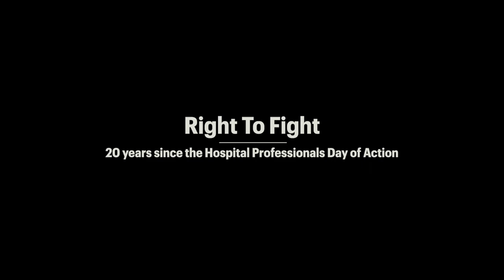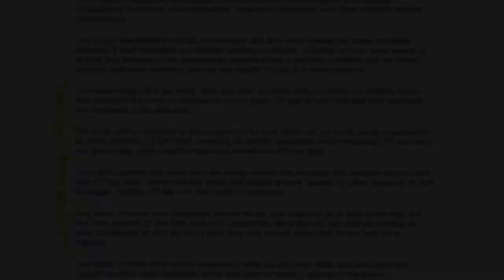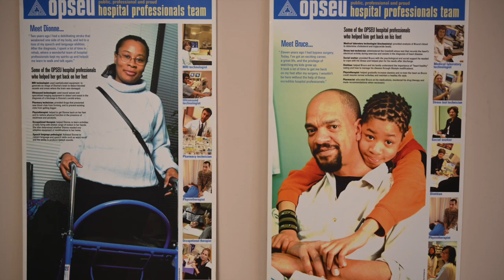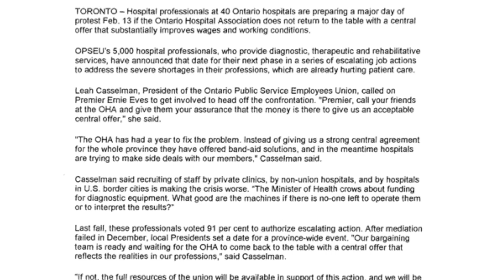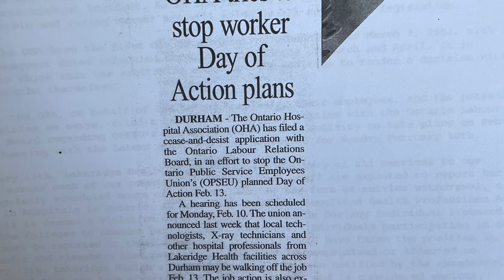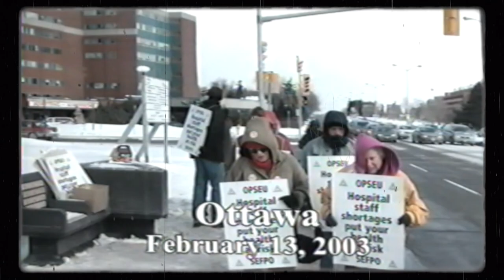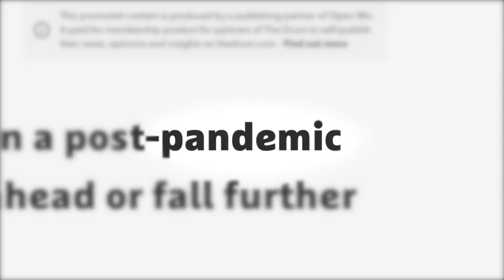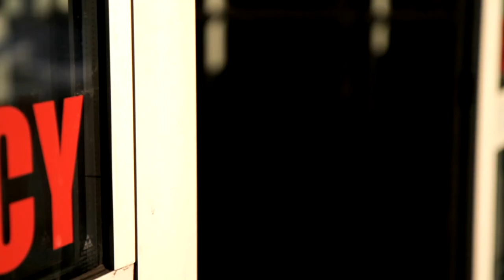20 years of OPSEU/SEFPO Hospital Professionals’ RightToFight!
On February 13, 2003, OPSEU/SEFPO Hospital Professionals made history. They organized a one-day walkout to fight for more staffing, better working conditions & better patient care, and they won.

Twenty years later, chronic underfunding and understaffing is once again harming patient care. And what is the government’s plan? Drain more staff and funding from our public hospitals by privatizing surgeries and diagnostics.

Hospital professionals know what’s needed to solve the healthcare crisis: more staff and more funding in our public hospitals; not less. We have the RightToFight for it!